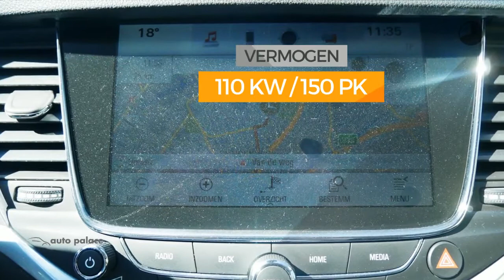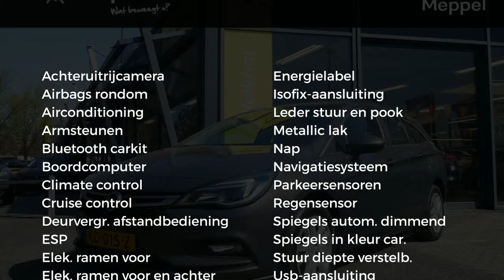Opel Astra 1.4 T 150pk Edition | NAVIGATIE | CAMERA | PARKEERSENSOREN